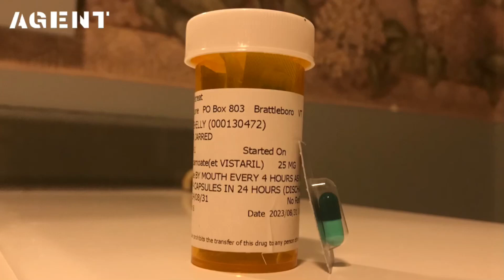Agent | Health & Wellness | Uncontrolled Drugs | Antihistamines | Hydroxyzine (Vistaril) 25 mg Caps